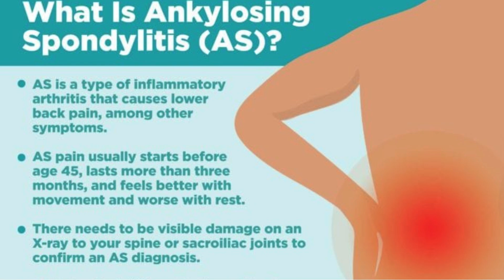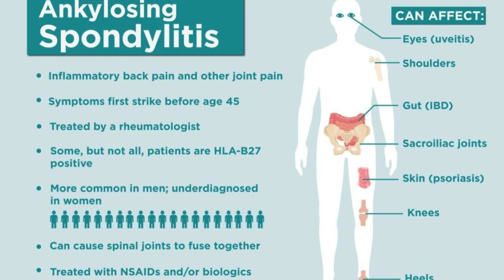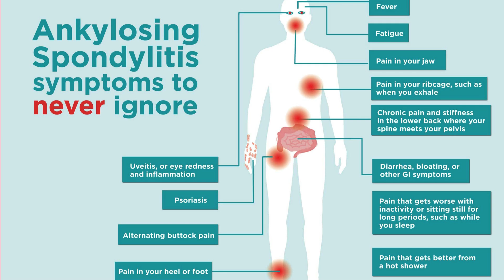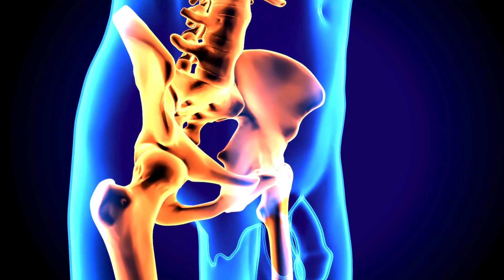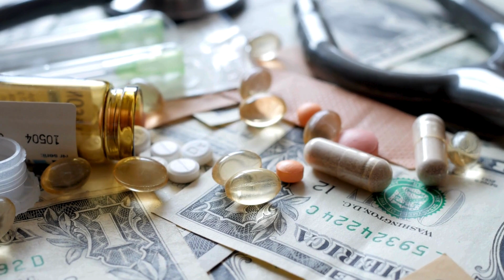Living with Chronic Pain: My Ankylosing Spondylitis Story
Dr. Ravinder Kumar awarded as best chiropractor in Ghaziabad (Delhi NCR)

Located : Spine clinic Ortho neuro physic Plot No. 256, Sector 2C,  Vasundhara, Ghaziabad Uttar Pradesh India 201012.

I am Dr Ravindra Kumar and I am the Spine & Posture Alignment Specialist well known  in Ghaziabad, Delhi NCR.

Short, shorts, shortsfeeds, drravinder kumar, chiropractor, Chiropractic, chiropractic adjustment, physical therapy, physiotherapy, chiropractor in Ghaziabad, chiropractor in Delhi

Ankylosing spondylitis is a type of arthritis that causes inflammation in the joints and ligaments of the spine. It may also affect peripheral joints like the knees, ankles, and hips. Normally, the joints and ligaments in the spine help us move and bend
What is the main cause of ankylosing spondylitis?
What are the four stages of ankylosing spondylitis?
Can ankylosing spondylitis go away?
आंक्यलोसिंग स्पॉन्डिलाइटिस के चार चरण क्या हैं?
What is the meaning of HVLA27?